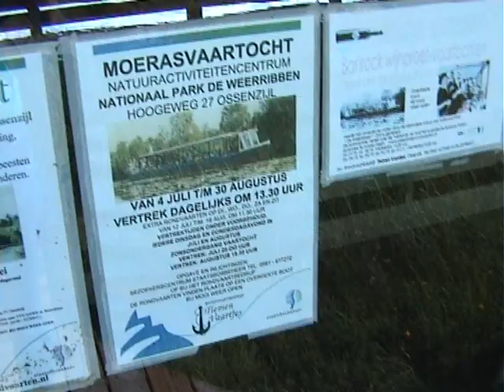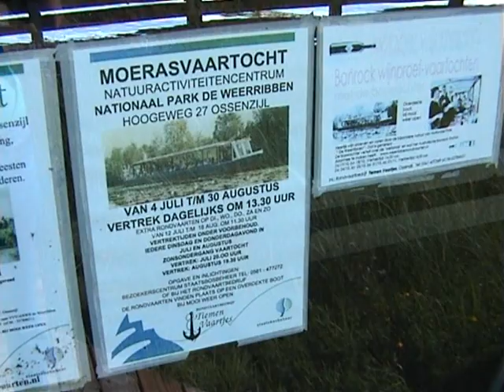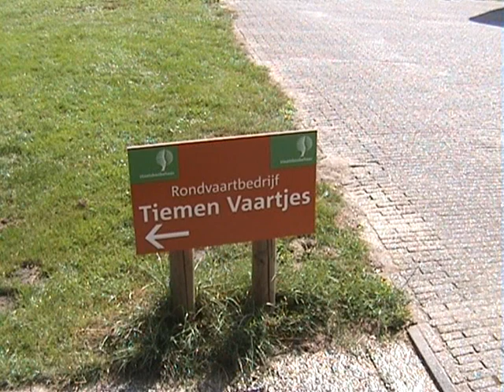Kalenberg overijssel weerribben Staatsbosbeheer bezoekers centrum jachthaven en camping 28 aug 2009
Grappig aangelegd terrein van Staatsbosbeheer. Je kunt het bezoekers centrum bezoeken.
Van SBB.
Er is een jacht haven een camping en een rondvaart boot [Alleen is juli en augustus]
Verder is een brug opening te zien. Wand die staan in het zomer seizoen vaak open.